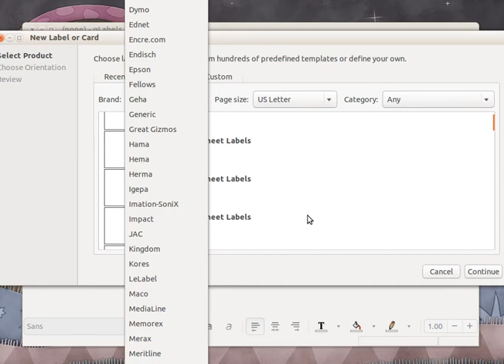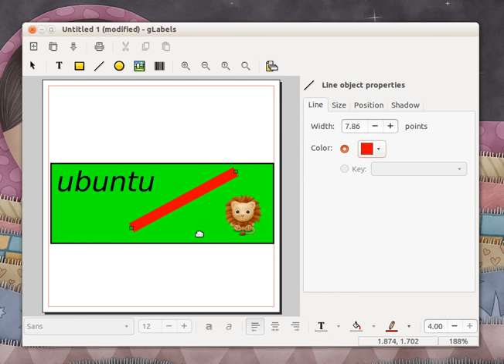glabels in Ubuntu 13.10